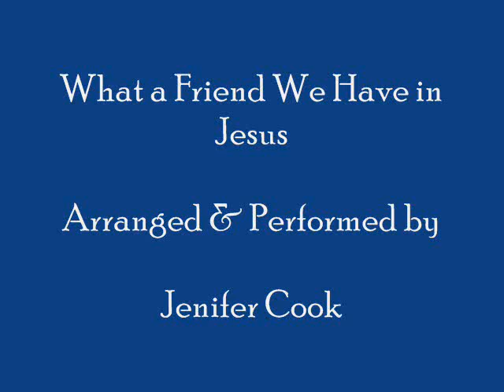What a Friend We Have in Jesus